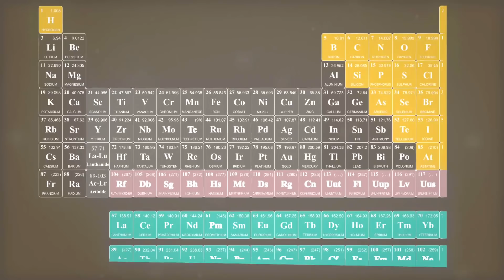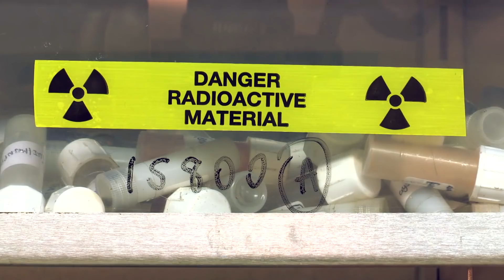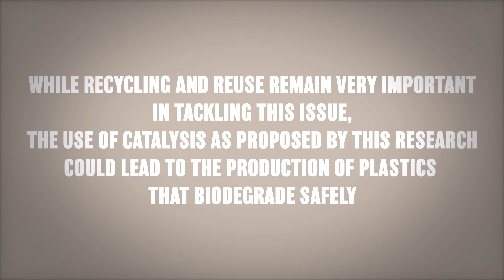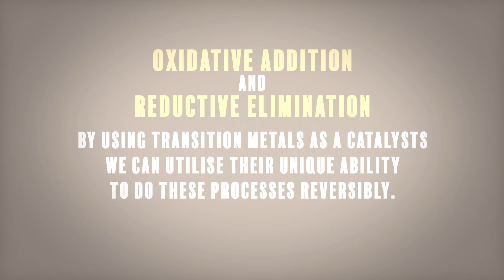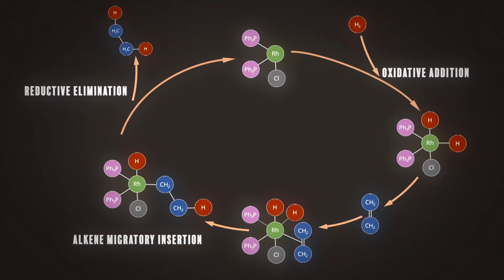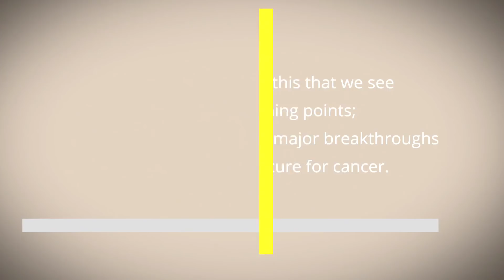Uranium: A Cure For Cancer? (UoM Chemistry 19)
Could Uranium chemistry lead to a cure for cancer? A solution to the problem of hard plastics in our oceans? This fundamental science is possibly one of the greatest discoveries of recent years with far reaching implications.